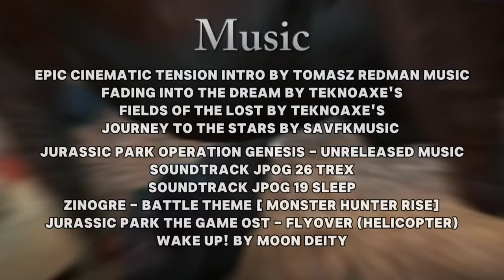Zolt And Moloch: Newest Recruit (2024) (Short Film)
The sequel of Zolt and Moloch is out, and this time, they're not alone. There's a new member joining Zolt's team. Let's find out who it is!